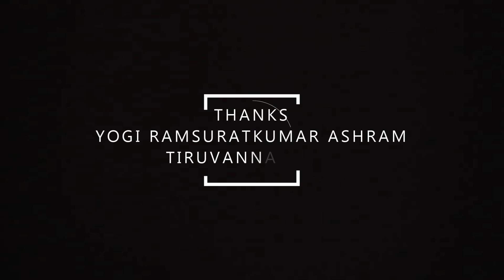நம்முடைய ஒவ்வொரு துன்பமும் நம்மை பண்படுத்தும். நம் மனதை தூய்மையாக்கும். அதனால் | Yogi Ramsuratkumar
Yogi Ramsuratkumar | நம்முடைய ஒவ்வொரு துன்பமும் நம்மை பண்படுத்தும். நம் மனதை தூய்மையாக்கும். அதனால் நமக்கு இறைவனிடம் நெருக்கம் கிட்டும்... | Annai Madevaki | Satsang | Tiruvannamalai

Yogi Ramsuratkumar
Yogi Ramsuratkumar
Yogi Ramsuratkumar

balakumaran speech,
balakumaran about yogi ramsuratkumar,
balakumaran experience,
visiri samiyar,
visiri shankar,
yogi ramsuratkumar visiri shankar,
tiruvannamalai 360,
tiruvannamalai annamalaiyar,
tiruvannamalai ashram,
tiruvannamalai girivalam,
ma devaki,
பாலகுமாரன் பேச்சு,
பாலகுமாரன் பேசுகிறேன்,
திருவண்ணாமலை கோவில்,
திருவண்ணாமலை சித்தர்கள்,
திருவண்ணாமலை 360,